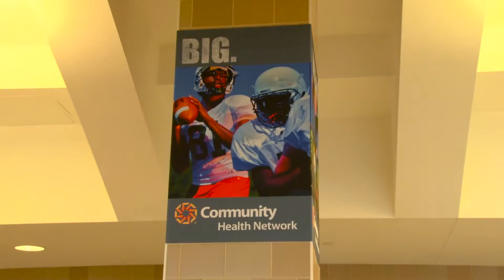Community at Indy Fuel Fan Fest